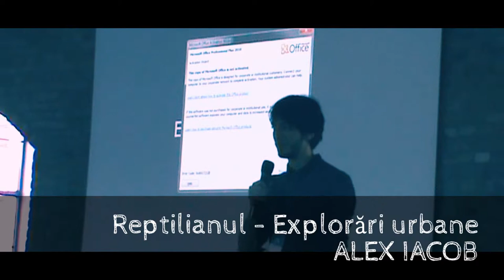BATRA 2013 | Reptilianul - Explorări urbane | ALEX IACOB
Bienala de Arhitectură Transilvania 2013 (BATRA), aflată la prima ediţie, reprezintă cel mai important eveniment organizat în acest an de Ordinul Arhitecţilor din România, Filiala Transilvania (OART), alături de partenerii OAR Nord-Vest, OAR Bihor, OAR Alba și OAR Satu Mare, în cele şapte reşedinţe de judeţ din Transilvania (Cluj-Napoca, Bistriţa, Zalău, Oradea, Baia Mare, Alba Iulia, Satu Mare).

Evenimentele Bienalei se vor întinde pe parcursul a 3 zile, între 5 și 8 decembrie a.c., desfășurându-se în locaţii aflate în centrul Clujului, dar și în spațiile Liberty Techology Park Cluj.